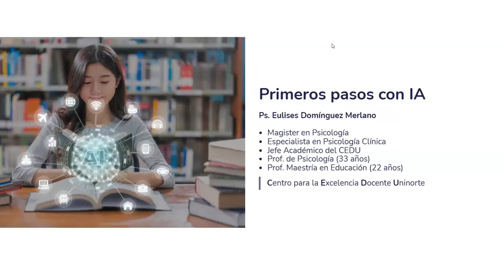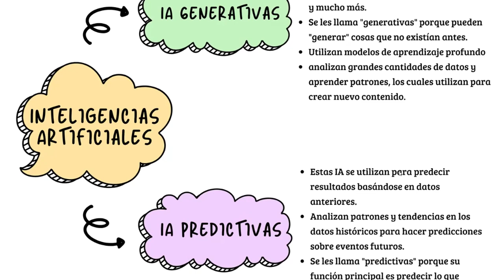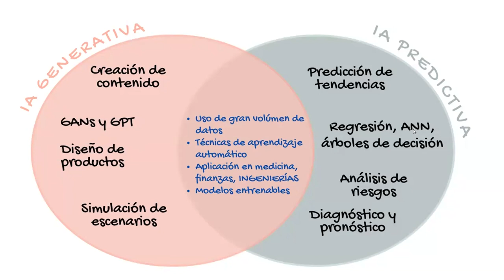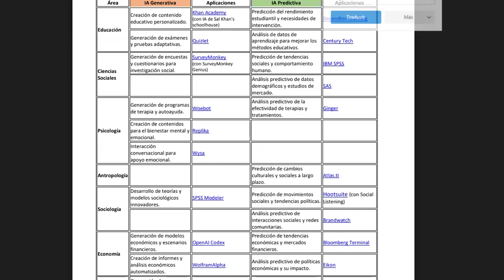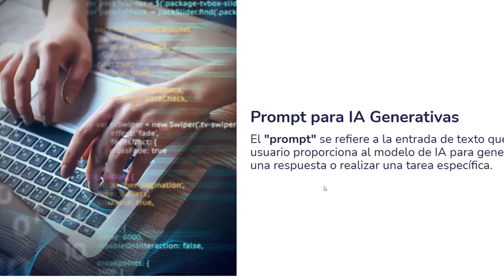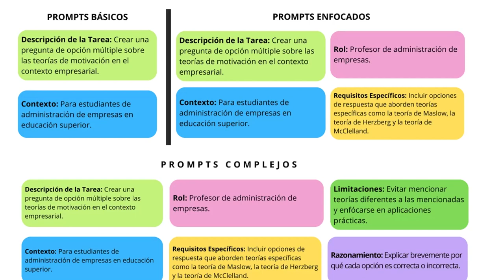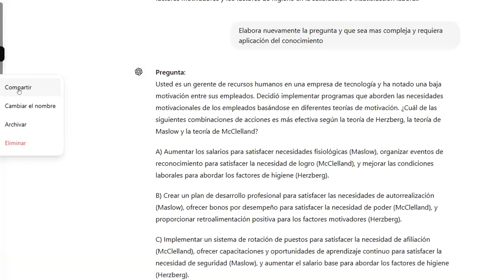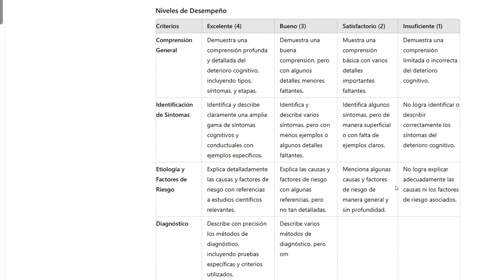Primeros pasos con IA en educación